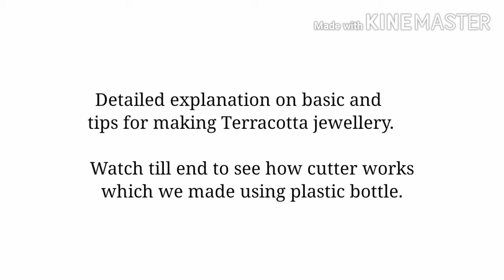Terracotta jewellery Cutter At Home Using Plastic Bottle | Cookie Cutters | Clay Cutters | part 2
Terracotta jewellery Cutter Making At Home Using Plastic Bottle | Cookie Cutters |  Clay Cutters
| how to make cookie cutter at home | clay jewellery making at home

Clay : 110 rs per kg + shipping charge. Dm in my instagram or fb page to buy directly.
(or Buy  @ )
Amazon Product Links
1 KG Terracotta clay
2 KG Terracotta clay
Cutting mat
Tool 1
Nicrome wire
Jewellery kit 1
Jewellery kit 2
Jewellery Pilers

♥ 🅸🅽🆂🆃🅰🅶🆁🅰🅼 : I'm on Instagram as @rslakshmicreation. To follow my photos and videos.